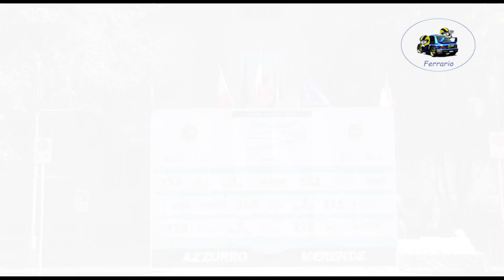Rally Trofeo delle Merende 2022 CLIP ROSSO-FERRARI by Ferrario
I migliori passaggi esterni dell'equipaggio ROSSO-FERRARI su Renault Clio Rally 4 durante il Rally Trofeo delle Merende 2022.